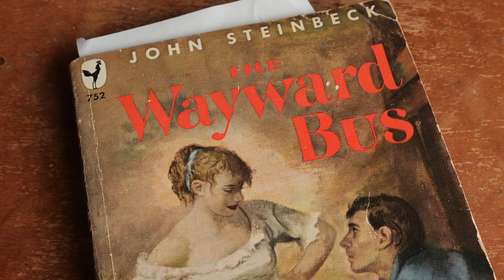Kesey, a short film by Aaron Bourget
Kesey (2021) is a lesson in California literature, by way of a library hold slip.